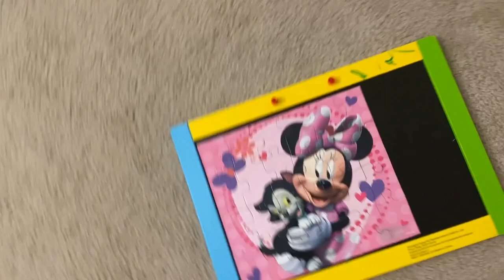Disney Minnie Puzzle | 24 Pieces | Jigsaw Puzzle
Samhi solves 24 pieces disney minnie puzzle